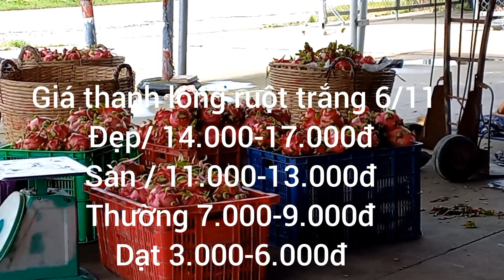giá thanh long hôm nay 6/11